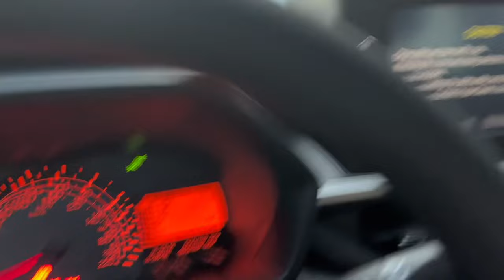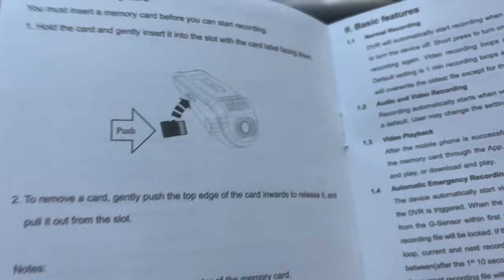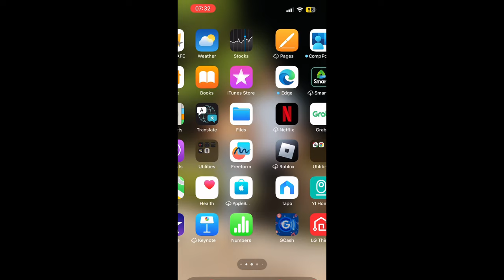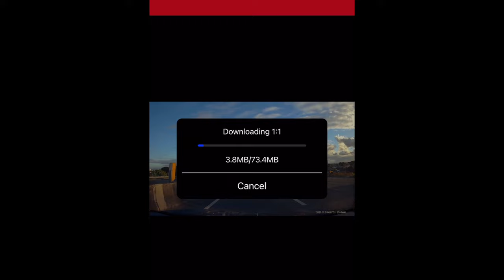Toyota Dashcam on Toyota Wigo 2024